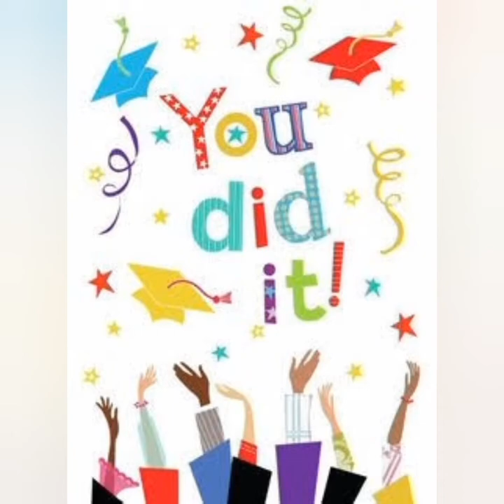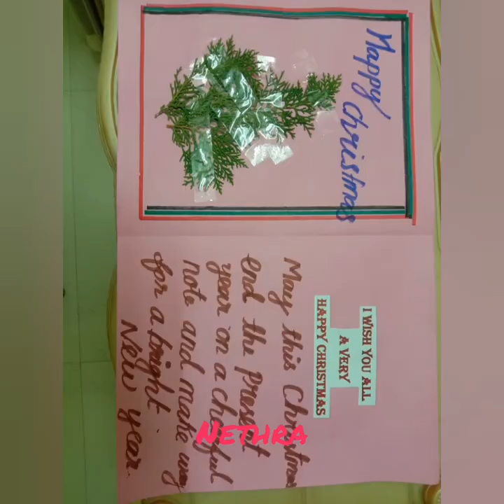senior tots Xmas